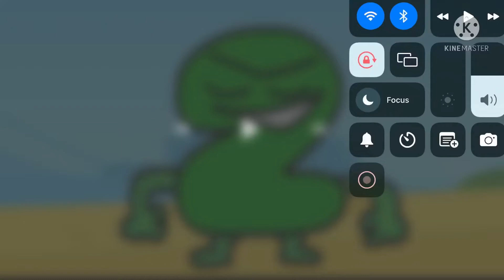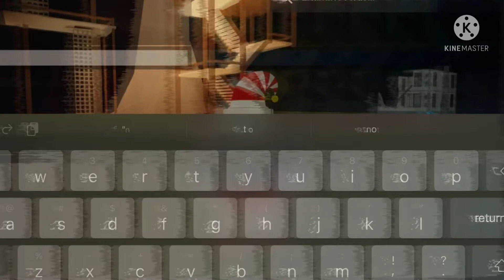I show you my game enjoy